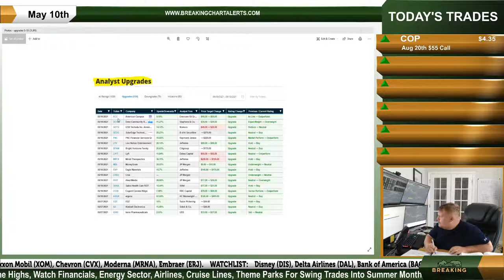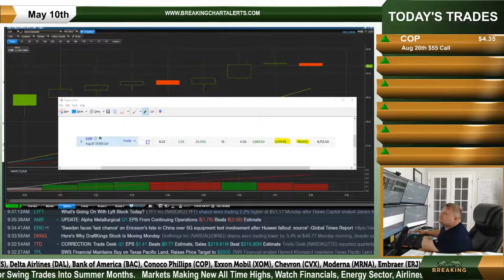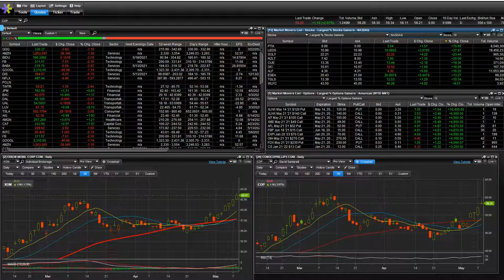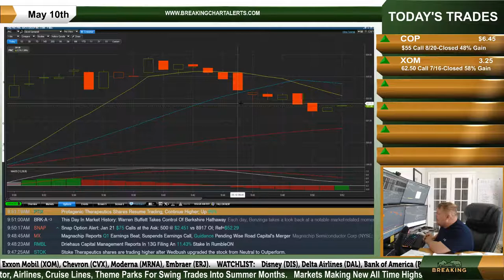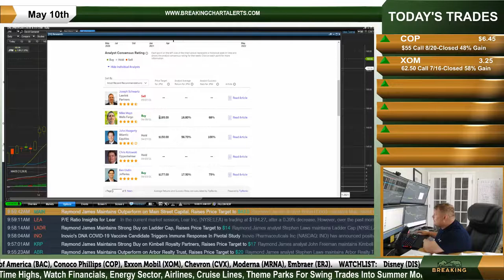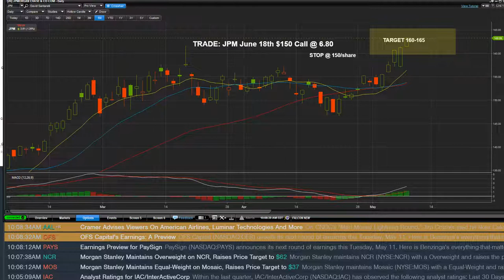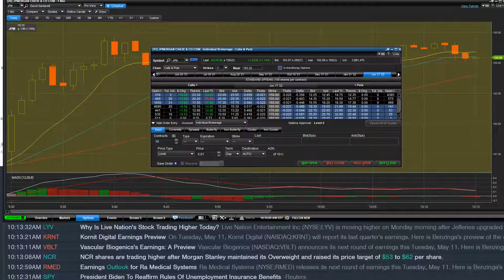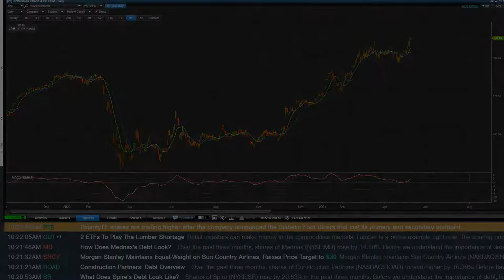Markets Making New Highs, Watch Exxon Mobil (XOM), Conoco Phillips (COP), Delta Airlines (DAL). CCL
Are you an options trader looking for great trades? We are Breaking Chart Alerts, an online stock options education service for new traders through advanced traders. We trade live every day, teach live lessons and classes every week, and we execute trades live on video each day. We text, email and post all of our trades to our members, as we believe transparency is the key in this industry. We have a great trading community in our live trade room every day!